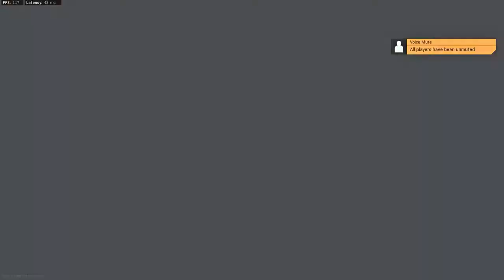SQUEEZED MY CONTROLLER SO HARD IT SAVES MY LIFE - Call of Duty Modern Warfare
Call of Duty Modern Warfare 2019, Search & Destroy on Vacant
I panicked and squeezed my controller so hard it saved my life

Friends in the video:
Mark (as Bert)
XxErinxX (as Ernie)
Robertson1012
PrincessWigglesx